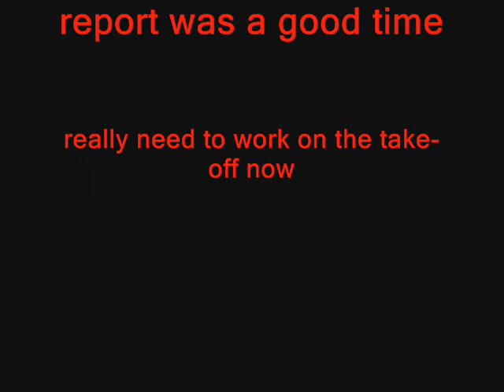ROCKET GLIDER #12 With Report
Foam glider with rocket engine and 3 fireworks.